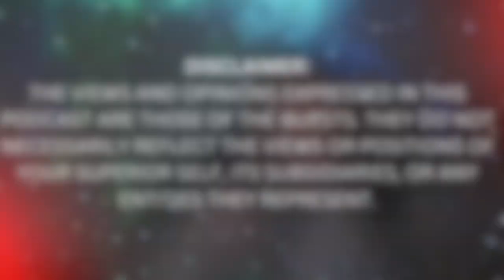Doctor's Shocking Near-Death Experience Uncovers Reality's Hidden Truth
Kelly Sullivan Walden is a renowned author, dream expert, and spiritual mentor, captivating audiences worldwide with her profound insights into the realm of dreams and personal transformation. With a vibrant and dynamic presence, Walden has become a leading authority in the field, inspiring individuals to unlock the power of their dreams and harness their potential for self-discovery.

Drawing upon her extensive knowledge of dream analysis, Walden has authored numerous bestselling books, empowering readers to interpret the messages of their dreams and leverage them for personal growth. Her works, including "The Love, Sex & Relationship Dream Dictionary" and "It's All in Your Dreams: How to Interpret Your Sleeping Symbols," have touched the lives of countless dream enthusiasts, offering practical tools and wisdom to decode the language of the subconscious mind.

Beyond her literary contributions, Walden is a sought-after speaker and workshop facilitator, captivating audiences with her engaging storytelling and intuitive guidance. With a unique blend of warmth, humor, and spiritual wisdom, she has graced prestigious stages, including TEDx and the United Nations, sharing her transformative insights on dreams, intuition, and personal empowerment.

Walden's expertise extends beyond the realm of dreams, as she is also a certified clinical hypnotherapist, helping individuals tap into their subconscious minds and navigate the depths of their inner world. Through her private coaching sessions and group programs, she supports individuals in embracing their innate gifts, overcoming challenges, and living their most authentic and fulfilled lives.

With her innate ability to connect deeply with others and her unwavering passion for personal growth, Kelly Sullivan Walden continues to be a guiding light, inspiring individuals to embrace the magic of their dreams and unlock the unlimited potential within themselves.

Timestamps:
00:00 Introduction
04:00 Kelly's Resume
07:59 Running from Pain
10:00 Why Are Dreams So Hard to Interpret?
12:15 Dreams Speak in Metaphors
14:44 Tools to Understand Dreams
16:38 Dream Formula
20:59 Kelly's NDE
30:45 Did You Meet Anyone on the Otherside?
36:06 The Light Changed Me?
42:52 The World of Suffering
47:43 Your Relationship with the Universe
52:07 Who Our Villians Are
57:04 We Have Choice
59:30 Connect with Kelly

Welcome to Your Superior Self, a show exploring the depths of human consciousness through meditation, metaphysics, mysticism, NDEs, and psychedelics.  Join us on a journey of self-discovery as we delve into the mysteries of the mind and uncover the secrets of the universe.  From ancient wisdom to modern science, we'll be exploring the many paths to enlightenment and self-actualization. Let's unlock the full potential of our minds and become our Superior Selves together.